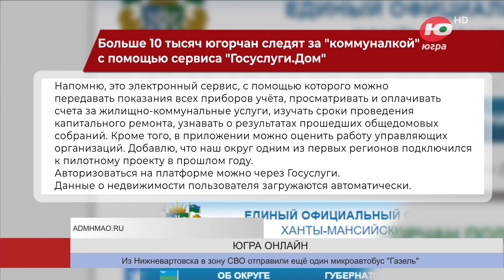Больше 10 тысяч югорчан следят за «коммуналкой» с помощью сервиса «Госуслуги.Дом»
Больше 10 тысяч югорчан пользуются мобильным приложением «Госуслуги.Дом».